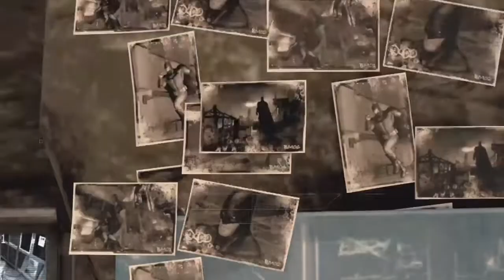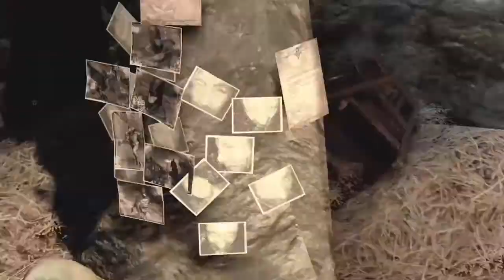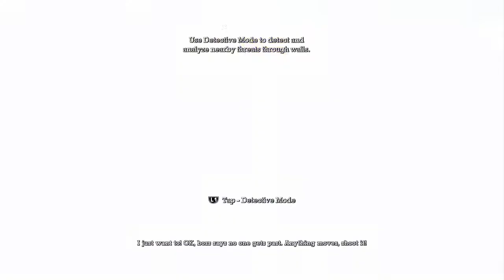Batman: Arkham Asylum - Part 1 | Location: Intensive Treatment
Part of Batman: Return to Arkham.
The Joker escapes, Gordon gets kidnaped by Harley Quinn, we get our first glimpse at Killer Croc, takedown Zsasz, and we explore the Intensive Treatment Facility.
Featuring @_brandino